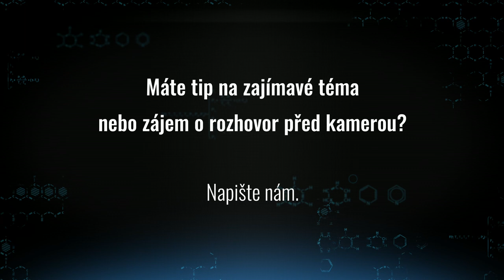#12 HEALTHCAST - Hana Šlechtová - sestra v Saudské Arábií - "Pravidla jsou daná, nikdo nediskutuje."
👩‍⚕Všeobecná sestra, která pracuje v Saudské Arábií. To je Hana Šlechtová, která je tak naším dalším hostem v Healthcastu. 🙋‍♂️
🎧Poslechněte si tak velmi zajímavé povídání o kulturních rozdílech a vnímání zdravotníků v jiné zemi. Např. když si pacient rozmyslí operaci, kvůli tomu, že mu to řekl bůh, nebo jaké to je pracovat se sestrami z různých zemí světa. 🏨
💁Hana je také na Instagramu jako Iamnotjustanurse (nejsem jenom sestra) a snaží se tak svými příspěvky zlepšit povědomí o tomto povolání. 🙏Jsme rádi, že zavítala do našeho studia a podpořila zdravotnictví!

FB: HaeR - Podporujeme zdravotnictvi
TT: prvnipomoczazitky